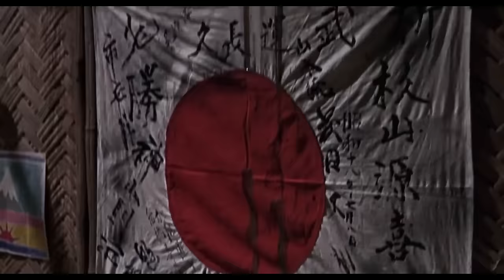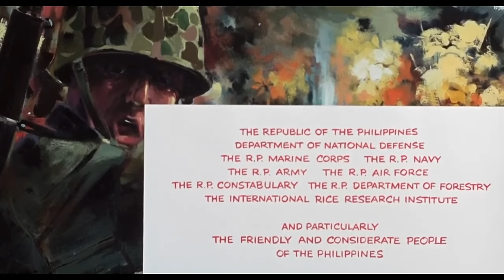Playa Roja (1967) | Belica | Pelicula Clasica | Segunda Guerra Mundial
En una madrugada de 1943, una lancha de desembarco estadounidense con tropas de asalto, arriba a una isla del Pacífico Sur en poder de los japoneses. La dureza de la batalla hará que los hombres de ambos bandos reflexionen sobre sus vidas y sus recuerdos.

Género: Bélico. Submarinos | Segunda Guerra Mundial
Título original: Beach Red | Año: 1967 | Duración: 105 min
País: EE.UU.
Novela: Peter Bowman
Guión: Clint Johnston, Don Peters, Cornel Wilde
Director: Cornel Wilde
Reparto: Cornel Wilde, Rip Torn, Burr DeBenning, Patrick Wolfe, Jean Wallace, Jaime Sanchez, Dale Ishimoto, Genki Koyama, Gene Blakely, Michael Parsons, Fred Galang, Norman Pak, Dewey Stringer, John Allen, Bill Dunbar.

Sinopsis: Historia que se desarrolla durante una madrugada del año 1943, en plena
Segunda Guerra Mundial; una unidad marina de asalto estadounidense encabezada por el Capitán McDonald (Cornel Wilde) se dirige hacia una remota isla del Pacífico, ocupada por tropas japonesas, con la intención de conquistarla. Los japoneses oponen fuerte resistencia, y con el paso de los días, los hombres de McDonald tendrán que enfrentarse con sus miedos, dificultades y el inminente peligro de muerte.